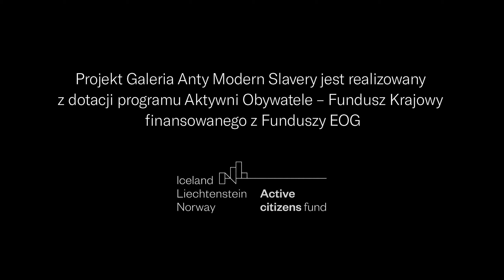Vienio, Łysonżi, feat. Cukier: "Nie mam dobrych wiadomości" Galeria Anty Modern Slavery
Utwór "Nie mam dobrych wiadomości"  jest punktem kulminacyjnym kampanii Galeria Anty Modern Slavery. Artyści Vienio, Łysonżi Dżonson oraz Bartek Caboń i Amek Krebs (Zespół Cukier) opowiadają o mężczyźnie, który znalazł się w sytuacji opresji i przymusu. Utwór zaprzecza stereotypom, jakoby ofiarami handlu ludźmi były tylko kobiety i dzieci.  Artyści śpiewają o bezradności i braku nadziei a także o oczekiwaniach z jakimi w naszej kulturze mierzą się mężczyźni. W Polsce w ostatnich latach zidentyfikowano kilkaset ofiar pracy przymusowej. "Nie mam dobrych wiadomości" daje proste i zrozumiałe dla każdego przesłanie: niewolnictwo istnieje i dotyczy każdego.
Montaż/Color Grading: Damian Michalak
Postprodukcja: Dobrekino Studio